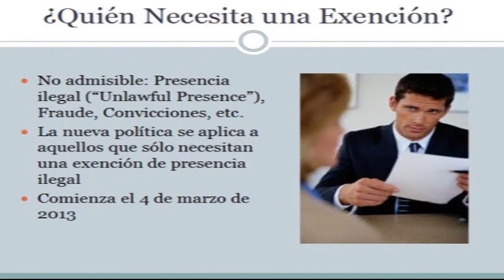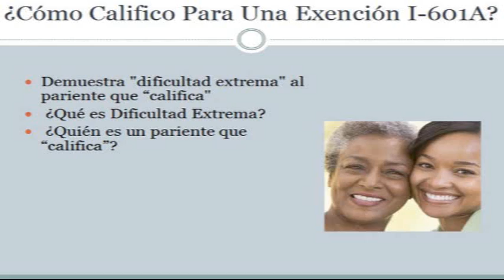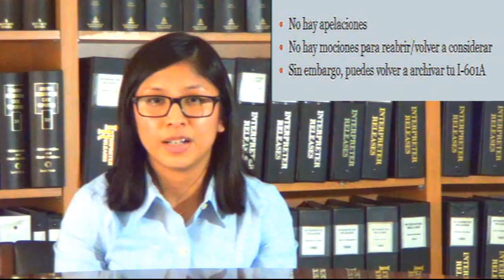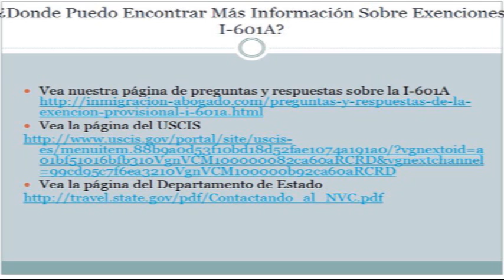Exenciones Provisionales I-601A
El ex fiscal de los Servicios de Inmigración y ahora abogado particular Carl Shusterman, explica cómo usted puede calificar para una exención I-601A. Haga una cita para una consulta (por Zoom o teléfono)

¿Qué pasa si usted entra a EE.UU. ilegalmente, y después se casa con un ciudadano estadounidense?

Sí, pero usted tiene que aplicar en la embajada estadounidense en su país natal.

No hay problema, salvo a que en 1996, una ley fue promulgada la cual dice que si usted estovo “presente ilegalmente” en EE.UU. por un año o más tiempo, tiene que obtener una exención I-601 de “dificultad extrema” para poder regresar a EE.UU.

Así, que sale al extranjero para aplicar para la residencia permanente, y después tiene que esperar meses o hasta un año para que su extención sea aprobada para poder regresar a EE.UU.

¿Y qué tal si su exención se le es negada?

Siempre hay la opción de apelar, pero esto tomaría otros cuantos meses sin ninguna garantia que su apelación sea exitosa.

En 2013, el presidente Obama emitió una nueva política la cual establece que una vez que su I-130 sea aprobada, usted puede solicitar una exención I-601A sin tener que abandonar los EE.UU. Tendría que salir al extranjero para solicitar la residencia permanente unicamente si su exención haya sido aprobada.

¡Y en estos tiempos, usted puede obtener la residencia permanente en una semana o dos!

Sin embargo, recuerde preparar su exención I-601A muy cuidadosamente. Debe demostrar que ciertos "familiares calificados" sufririan una "dificultad extrema" si a usted no se le permite regresar a EE.UU. por 10 años.

Familiares calificados se limitan exclusivamente a su cónyuge y padres, pero unicamente si son residentes permanentes o ciudadanos estadounidenses. Dificultad extrema para usted o sus hijos no cuenta.

Una dificultad extrema se puede sufrir de manera emocional, financiera, médica o una combinación de culquiera de estas. Si tiene hijos y es el sosten de la familia, cómo podría criar su esposo a sus hijos y pagar el alquiler a la misma vez?

Para más información, por favor visite nuestra página de exenciones I-601A y